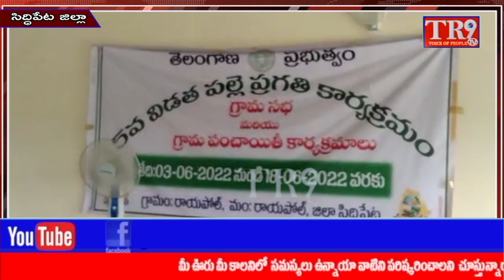రయపోల్ ను ఆదర్శ మండలంగా తీర్చిదిద్దాలన్న ZP చైర్మన్